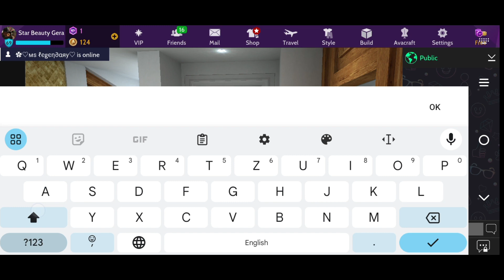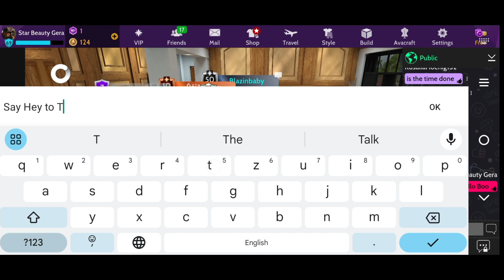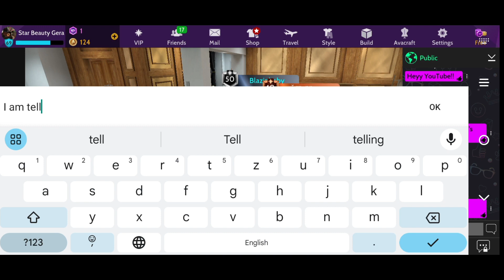Giveaway Coming Up Soon Make Sure Y'all Vote on The Community post Drop y'all Vote on The Post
Subscribe on my YouTube channel it's Star Beauty Gera I am Trying to hit my goal that is 2k Subscribers and Please Vote and Watch my videos to The Start To The End of it's Please do and More Videos Will Come up Soon Stay Tuned Everyone Tap on This Video More Information About The Giveaway